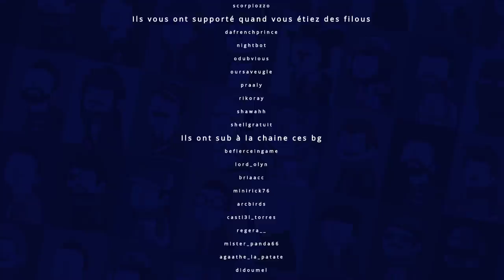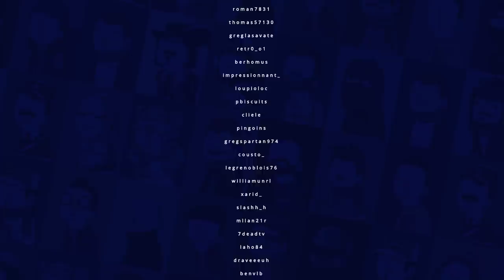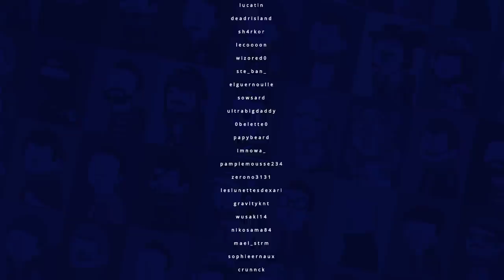VOD - Laink et Terracid // Days Gone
Days Gone est sur l'Epic Games Store avec l'incroyable code créateur WANKIL